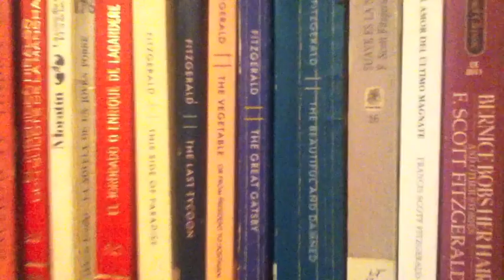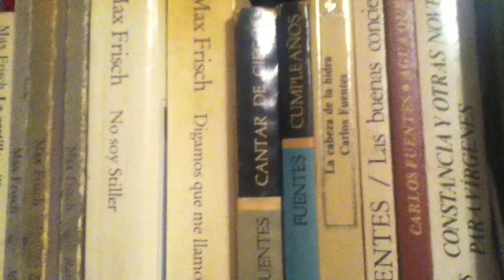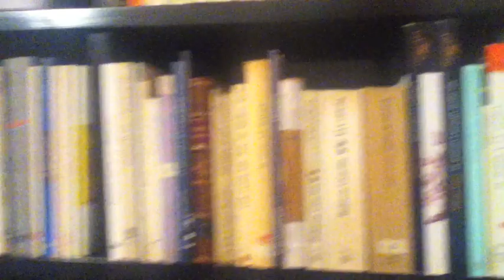Nicolás Alvarado / SinEmbargoMX / Los escritores son escritores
Es hora de que pensemos que los escritores son escritores. Es hora que dejemos de hacer hagiografías y hagamos valoraciones críticas de los escritores aunque hayan muerto. Carlos Fuentes fue un gran escritor que escribió muchas buenas novelas y muchas malas novelas también. Pero eso se puede decir de cualquiera, de cualquiera de los escritores que están en cualquier biblioteca y bien está que así sea.